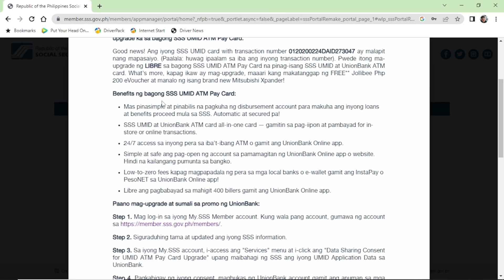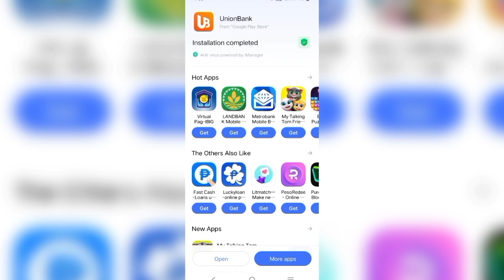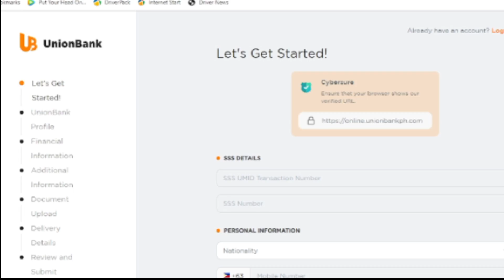Di mo pa rin ba nakukuha ang UMID CARD mo?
Sa video na ito ay tatalakayin natin kung papaano makukuha ang pending UMID card application mo sa SSS.